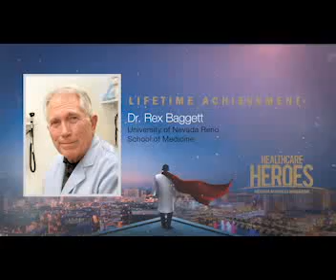Rex Baggett, UNR School of Medicine- 2019 Lifetime Achievement Healthcare Hero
Rex Baggett of UNR School of Medicine is Nevada Business Magazine's 2019 Lifetime Achievement Healthcare Hero. This is his story.